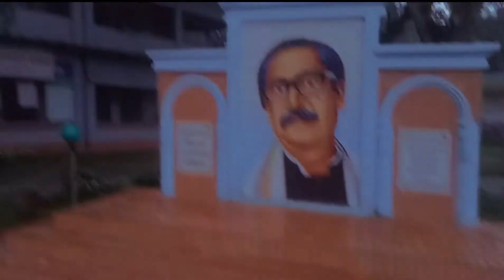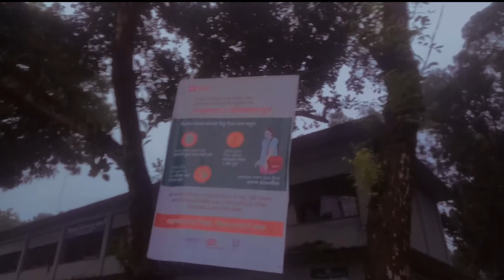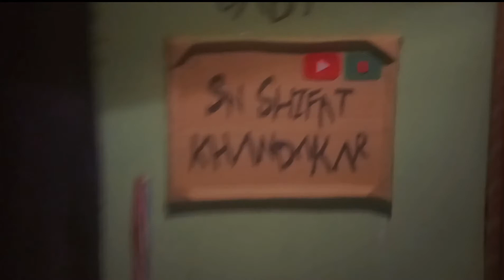I woke up very early in the morning to watch the football Match..🇦🇷vs🇪🇨 // Sn Shifat Khandakar..🥰🤘❤️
প্রিয় কলিজার ভাই ও বন্ধুরা আমার এ চ্যানেল ছাড়া কোন চ্যানেল নাই। এটাই আমার Official চ্যানেল ধন্যবাদ।

Hi,
I  am Shahriar Nafis.This video is I woke up very early in the morning to watch the football Match..🇦🇷vs🇪🇨  ❤️🥰❤️😘😍☺️ ...

Hurry Up Courier Service আপনাদের জন্য নিয়জিত।।

My Name Is Shahriar Nafis. I am 20 Years Old. I Love To Making Videos About My LifeStyle ,Travelling , Riding Bike, Etc Whatever I Could Catch On My Camera That I Can Share With You Guys .I Love To Vlog My Full Life Cause Only Video Can Save My Childhood memories Properly. Inn Shaa Allah One Day I Will Achieve My Dream (100k) *** ANTI-PIRACY WARNING *** This content is Copyright to Shahriar. Legal action will be taken against those who violate the copyright of the following material presented! This Visual and Audio Element is Copyrighted Content of Shahriar. Any Unauthorized Publishing is Strictly Prohibited. Please avoid other methods of copying or duplicating the video, and help us support anti-piracy measures in any way you can. Thank you - Team "Shahriar"